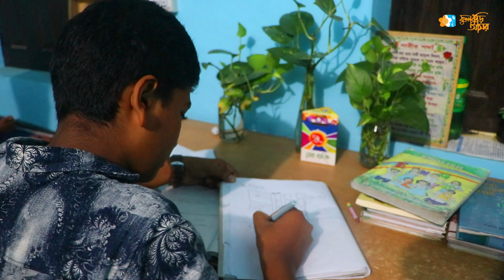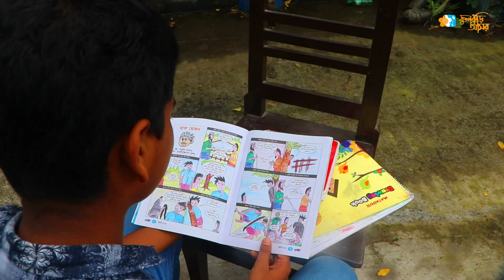দাগ । ৮ম জাতীয় শর্টফিল্ম ফেস্টিভ্যাল । চাঁপাইনবাবগঞ্জ শহর । ফুলকুঁড়ি আসর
গল্পকার : খালিদ হাসান
ডিরেক্টর : শাহিন সিরাজ
সিনেমাটোগ্রাফার : মুহাম্মদ আলী
অভিনয় : হামিম আল শিবলী
আল মাহদী হাসান